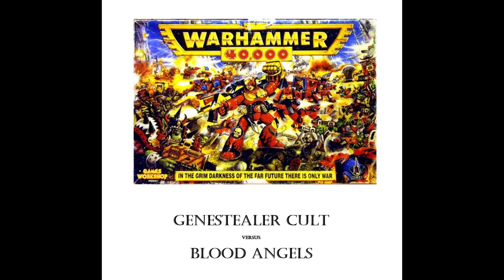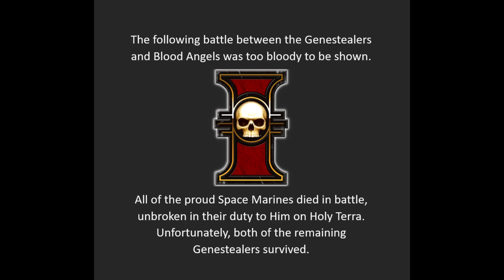Warhammer 40K 2nd edition Core Hammer Battle Report: Blood Angels vs Genestealer Cult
A small clash of 400 points between the noble Blood Angels and the insidious Genestealer Cult.